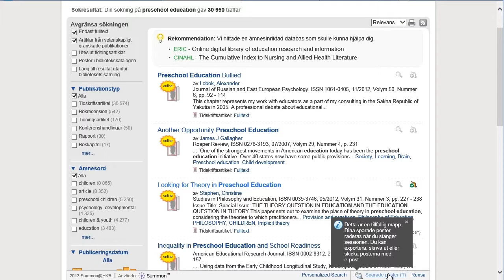Formatera referenser i Summon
Claes Dahlqvist, LärandeResursCentrum, Högskolan Kristianstad